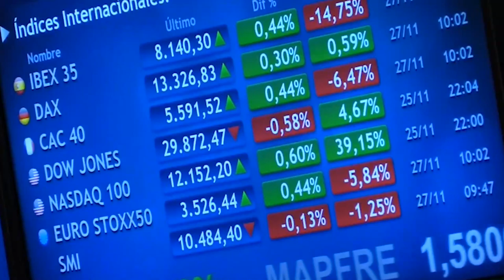El Ibex consigue salvar los 8 200 tras moderar las caídas en los últimos compases